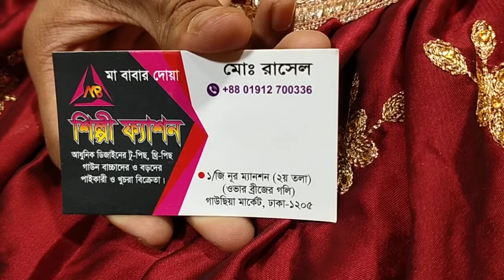# ইন্ডিয়ান ঘারারা পাইকারী দামে কিনুন সবচেয়ে কমে দারুণ দারুণ # Ma Fashion House 01912700336